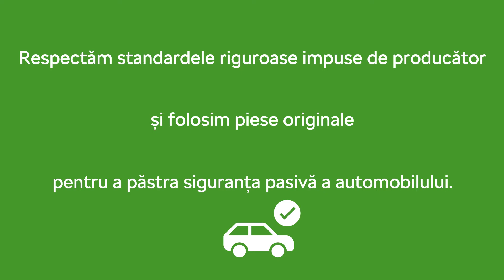Îți plătești singur dauna? Te ajutăm!